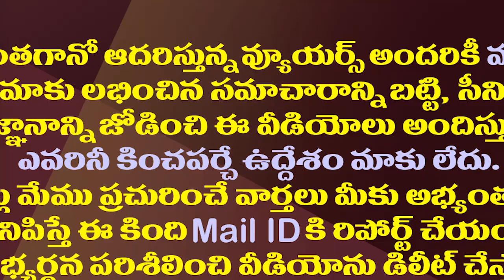జగన్ పై చిరంజీవి పొగడ్తల వర్షం..ఆ వివాదం ముగిసినట్లే| Chiranjeevi Press Meet| AP Movie Tickets Issue